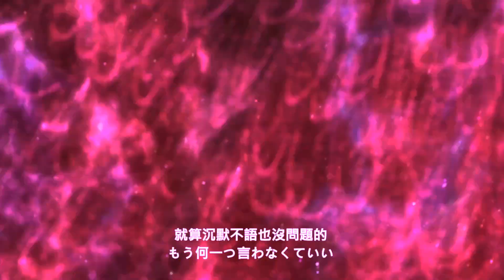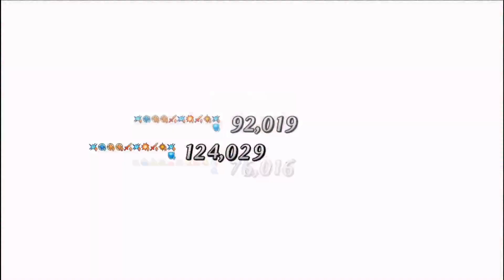【FGO】クロエ 2ターン 高難易度「司書のお仕事」【バレンタイン2019 ボイス＆レター・これくしょん！～紫式部と7つの呪本～】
試了幾次之後發現還是不要靠賽好了，用力的在小黑身上刻上了刻印
反正放著也沒用就隨便刻吧，話說有了突滿黑聖杯後.
感覺能夠做一堆看起來很誇張的事情，這就是課長的力量嗎?
果然是貧窮限制了我的想像力呢，總之能讓愛角更強我是求之不得喔!